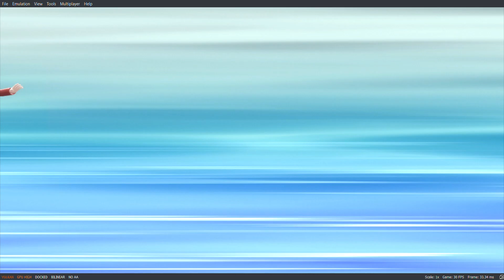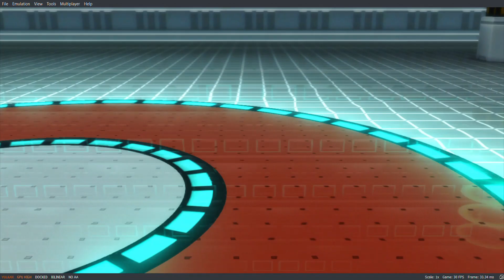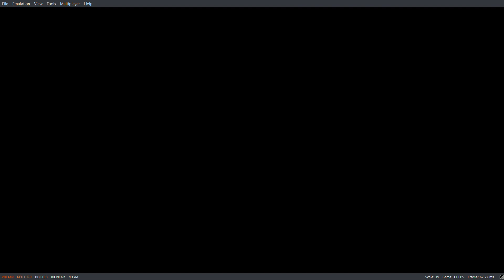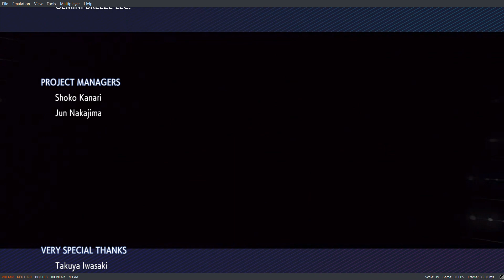Pokémon League Champion Cynthia! The END?!! | Pokémon Shining Pearl - Part 25 #2021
My comment: The final episode. I've played this game for almost 24 hours. Like I said, I tried to speed run this game. This is the 1st Nintendo Switch game I ever play. It was an awesome experience for me and as a Pokémon lover myself. I don't know whether I will continue playing the post-game or not. Just wish me the best in doing so. Thank you once again for your support in this series. Enjoy the video.

The thumbnail provided for each video are the proof of my love on Pokémon, especially Diamond and Pearl series. I rarely did this if you guys noticed on my other playlist.

What gameplay series should I post next on this YouTube Channel? I don't know. That's why. Jaja.

(Sadly I can't post this series on my main YouTube Channel.)

3 Main REASONS why I play this game:
1. I love Cynthia-chan so much (as much as I love fourth generation).
2. The chibis are kawaii.
3. The perfect remakes (don't include HeartGold/SoulSilver or Omega Ruby/Alpha Sapphire).

Follow me-
Steam: Johnny_Banger45